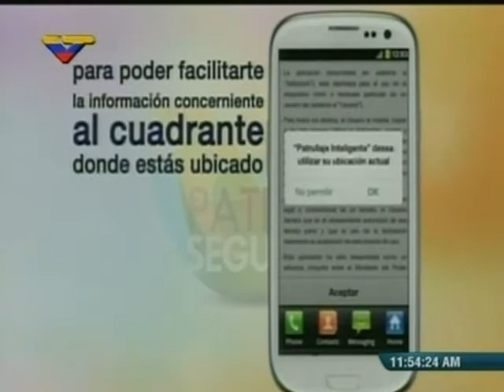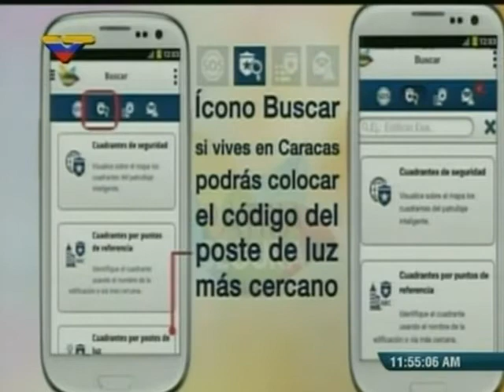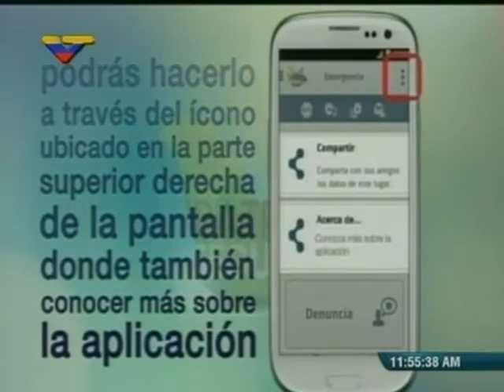Rodríguez Torres presenta aplicación de patrullaje inteligente (PRIMICIA - Primero y Mejor)